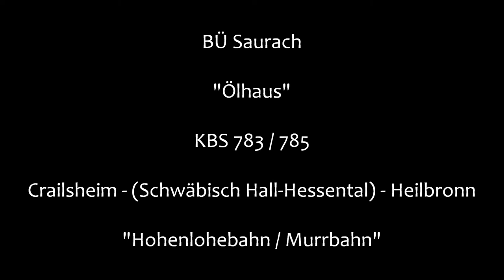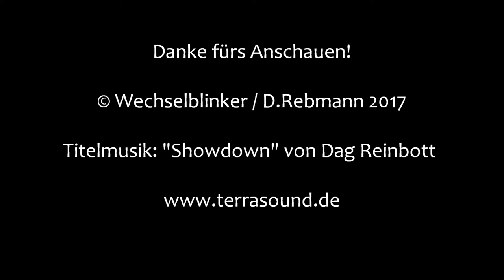Bahnübergang Saurach "Ölhaus"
Saurach liegt zwischen Crailsheim und Ilshofen in Baden-Württemberg. Südlich des Ortes liegt der Weiler Ölhaus, bei dem auch die Bahnstrecke nach Stuttgart bzw. Heilbronn verläuft, ohne jedoch hier eine Haltemöglichkeit zu haben. Der nächste Bahnhof liegt in Eckartshausen.

Nur wenige hundert Meter vor dem Ortseingang von Ölhaus befindet sich dieser Bahnübergang an einem wenig befahrenen Wirtschaftsweg.

Er ist eine recht gewöhnliche Fü-Anlage mit Halbschranken und Blinklichtern von Pintsch. Ein nettes Detail sind die schlaufenförmigen Metallbänder an den unteren Enden der Andreaskreuze.

Sie sind inzwischen total verrostet, aber wenn man dem folgenden Link zu DSO folgt, sieht man sie in ihrer ursprünglichen Farbgebung im Jahr 1971!

Runterscrollen bis Bild 156